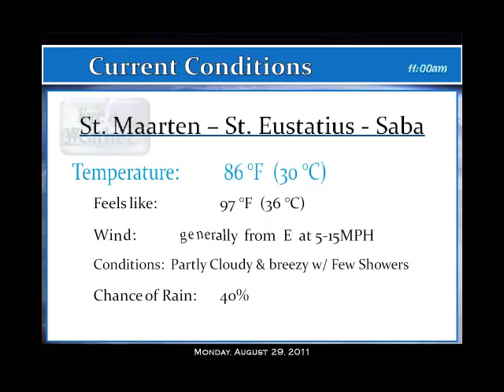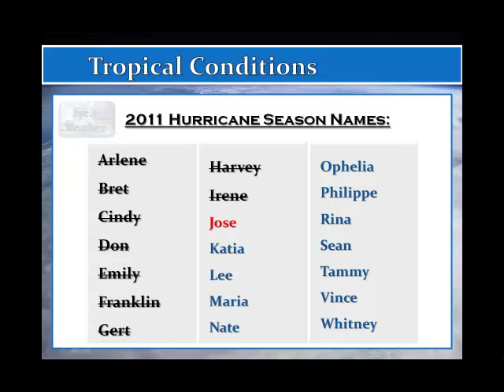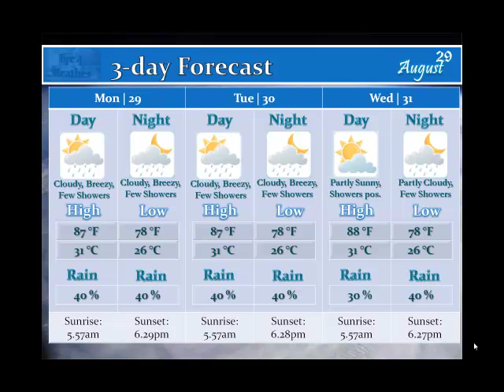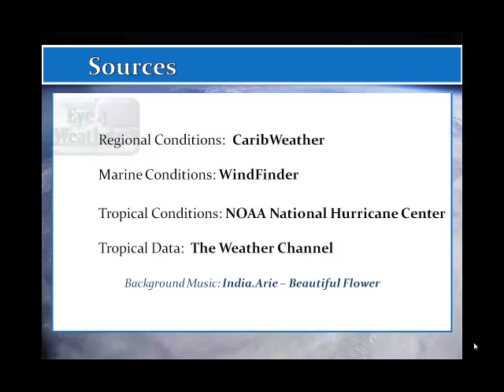SSS Forecast - Mon. 29 Aug '11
St. Maarten-St. Eustatius-Saba Forecast for Monday, 29 August, 2011

Including Update on the Tropics